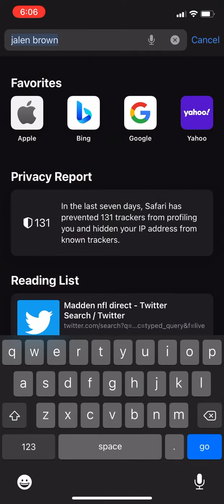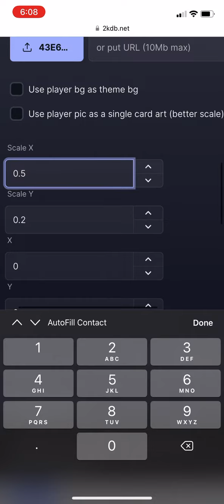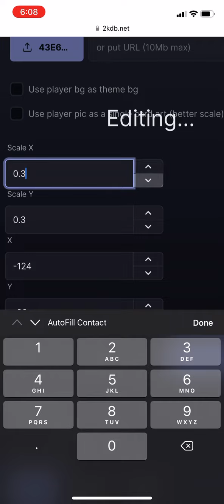A quick and easy way to make custom nba2k22 card arts. Comment who I should do next!